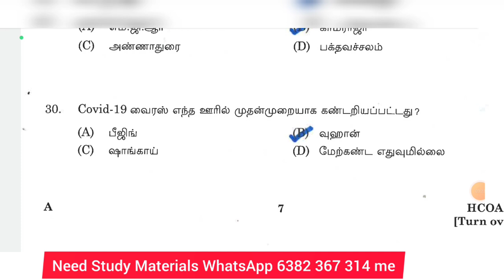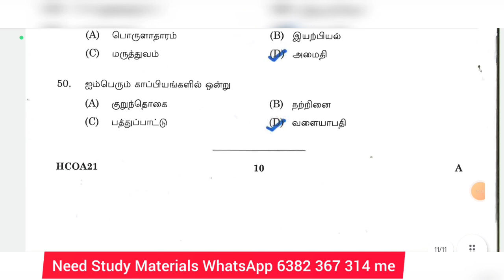MHC RECRUITMENT OFFICE ASSISTANT PREVIOUS YEAR QUESTIONS & ANSWERS 02 | ORIGINAL QUESTION ANALYSIS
@BharatExams MHC RECRUITMENT OFFICE ASSISTANT PREVIOUS YEAR QUESTIONS & ANSWERS 02 | ORIGINAL QUESTION ANALYSIS

MHC RECRUITMENT OFFICE ASSISTANT PREVIOUS YEAR QUESTIONS & ANSWERS |ORIGINAL QUESTION PAPER ANALYSIS